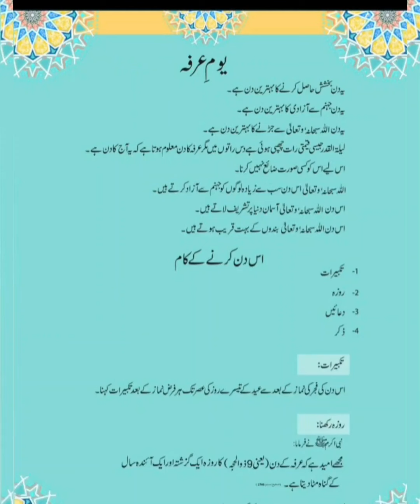حج جبل عرفات وقربانی / _جبل _عرفات_ مكه _المكرمه /جبل عرفات لبيك اللهم لبيك